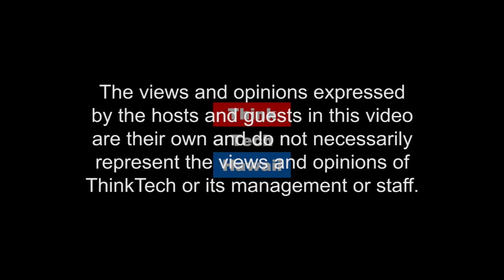Opportunities and Challenges: Micronesia, Hawaii, and Education (Pacific Partnerships In Education)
The steady influx of Micronesian emigrants into Hawaii offers both challenges and opportunities to students and teachers alike.  The cultures, values, and traditions that Micronesian students bring with them to Hawaii potentially can enrich our educational system and expand horizons in classrooms. Similarly, Hawaii’s students have much of value to share with their Micronesian counterparts. All too often, however, this potential synergy is ignored, and the focus shifts to the difficulties that bringing students from diverse cultures into the same classroom present. Hawaii educators must be prepared for the continuing expansion of the Micronesian population, and learn how to use this demographic dynamic to the advantage of all students.